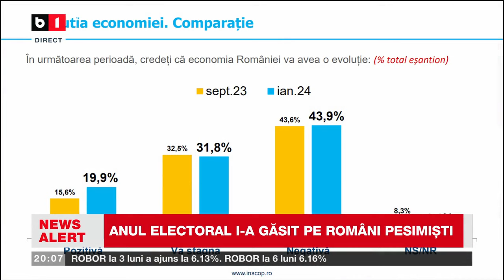ANUL ELECTORAL I-A GĂSIT PE ROMÂNI PESIMIȘTI. Știri B1TV_29 IAN_2024